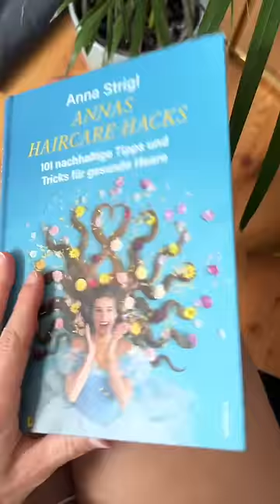Bananen sind vielseitig 🥰 und klar geht auch ein Lockenwickler, aber hatte nur ne Banana 🫶